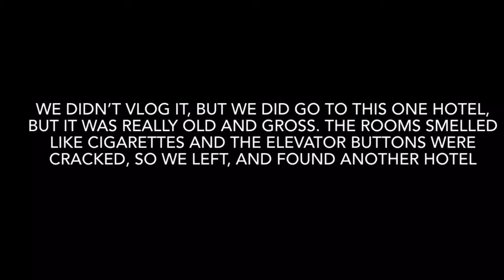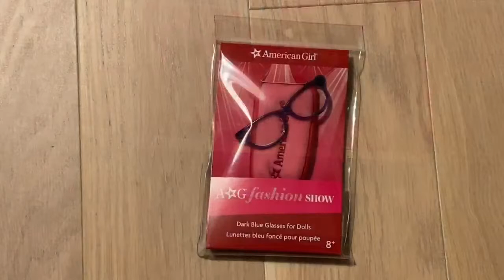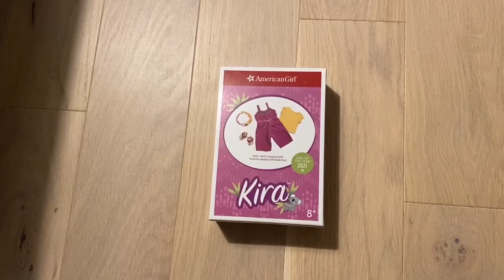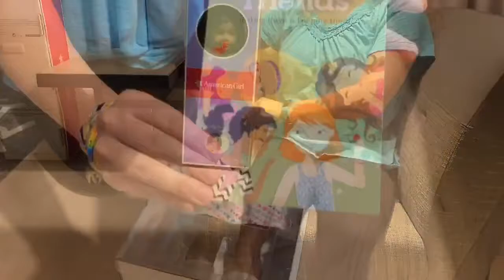AG Store Vlog & Unboxing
Hey! Long time no see! This was posted a week later than it was supposed to be, but it's out. We're sorry for the lack of uploads. We've been caught up in school and we're lacking video ideas. Luckily, school ends in a couple days so we should be able to post a bit more over the summer. I'll very soon be starting the process of filming a summer special!
Have a great day and happy Pride Month to any LGBTQ+ viewers!
~Cat and Kitty